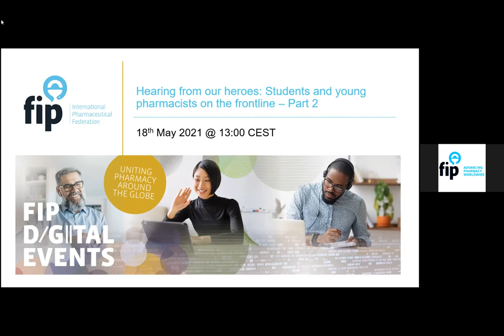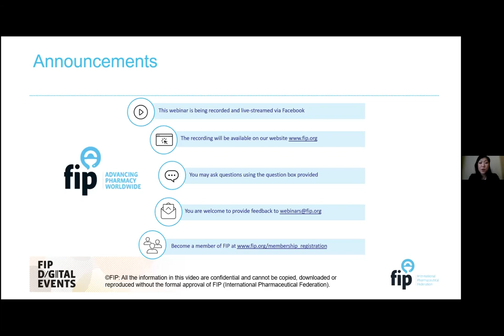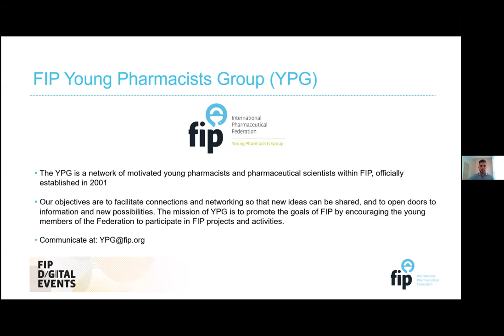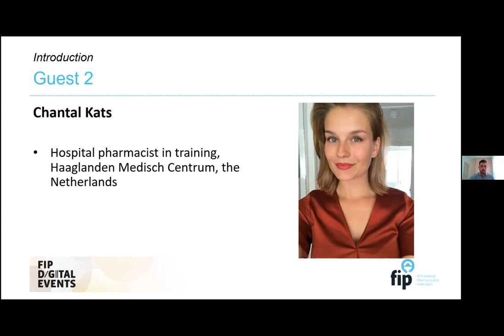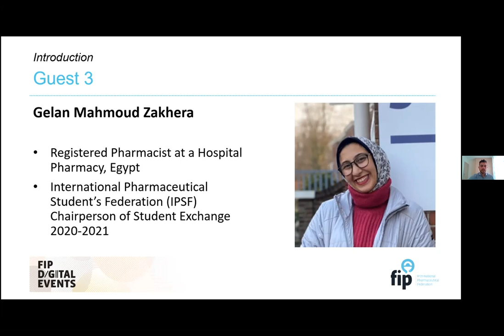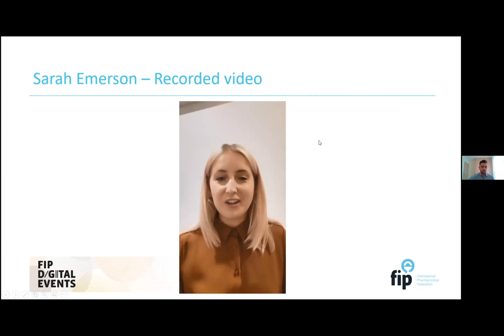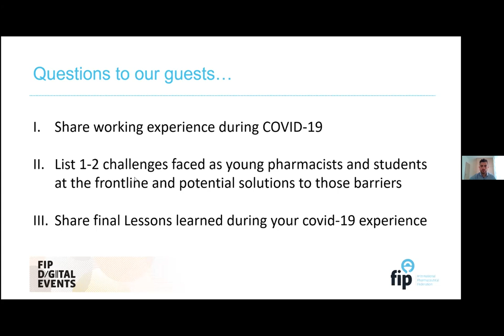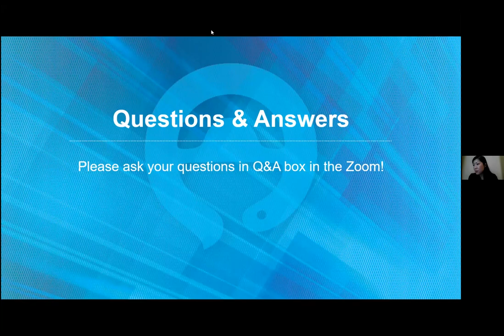Hearing from our heroes: Students and young pharmacists on the frontline Part 2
The world’s pharmacy team, including students and young pharmacists, is fighting COVID-19. Some students have been working on the frontline during COVID as volunteers. In this webcast, we will talk to pharmacists and students from different regions, learn about their experiences and share their stories.

Learning objectives:
1- Learn about pharmacy students’ and young pharmacists' experiences working in different countries during COVID-19 pandemic.
2- Discuss some of the challenges and possible solutions faced by pharmacy students and young pharmacists working during COVID-19.

Moderator:
Naoko Arakawa, Assistant Professor in International Pharmacy, University of Nottingham -UK
Co-moderator:
Dimitrios-Ilias Balourdas, PhD Candidate, Goethe University Frankfurt, Structural Genomics Consortium - Germany

Panellists:
- Sarah Emerson, Principal Advisor, Immunisation, Ministry of Health - New Zealand
- Gelan Mahmoud Zakhera, Registered Pharmacist at a Hospital Pharmacy International Pharmaceutical Student’s Federation - Egypt

Guests:
- Kats, Hospital pharmacist in training Haaglanden Medisch Centrum - The Netherlands

- Comfort Tanaka Gutu, Public Health Pharmacist (District Pharmacist), Ministry of Health and Childcare - Zimbabwe